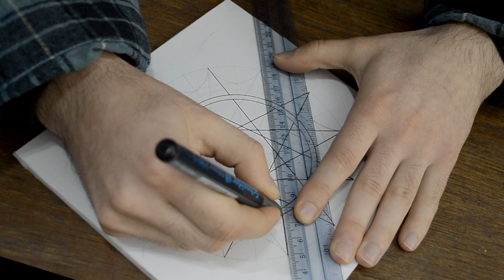Making a Drawing and a Frame From Scratch